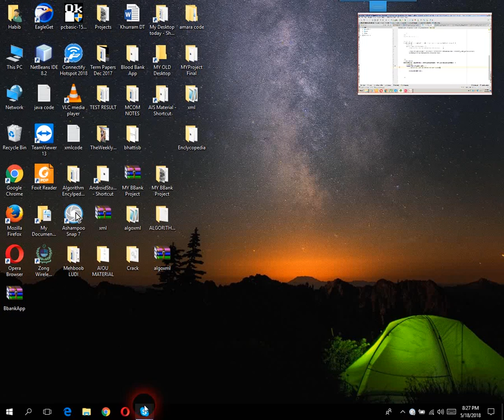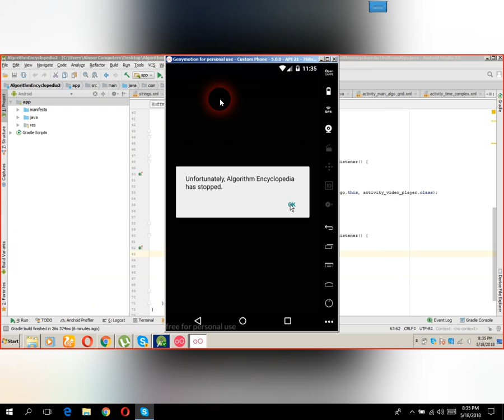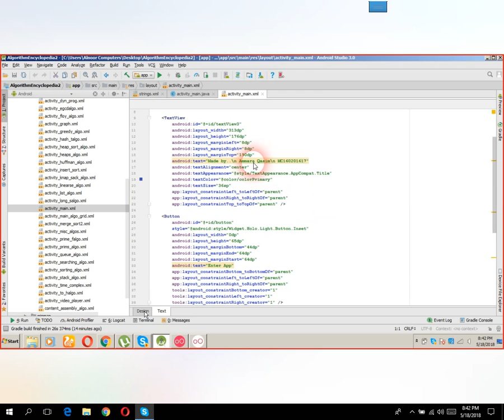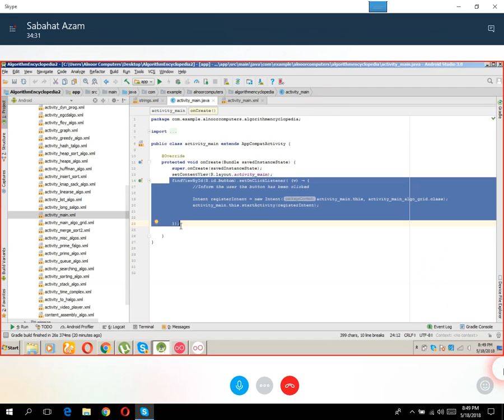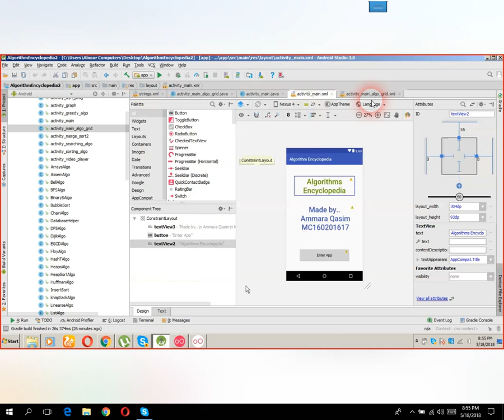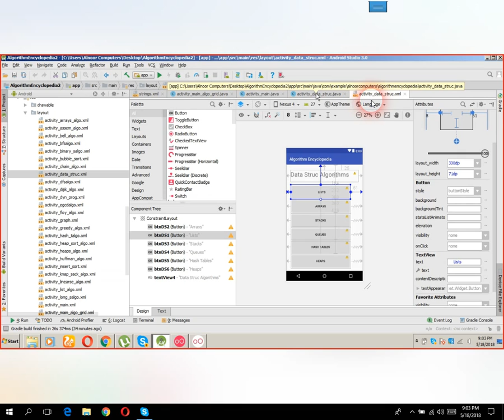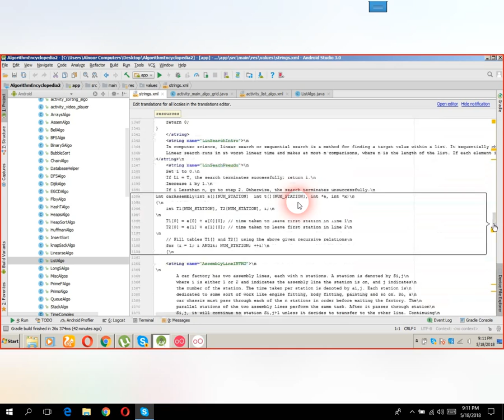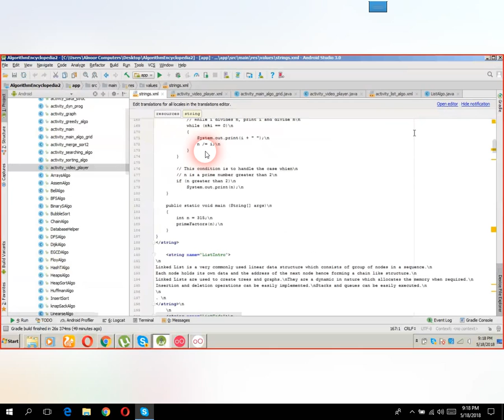Algorithm Encylcopedia app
Join our Telegram Group for Fast updates and VU Short Lectures Its a private video